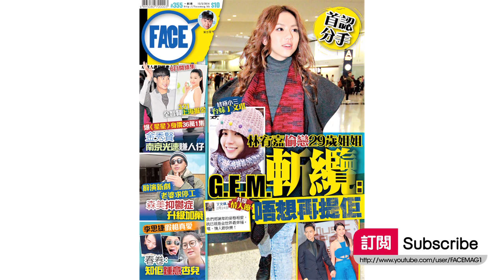FACE 355期﹣森美：抑鬱可拍慘情戲